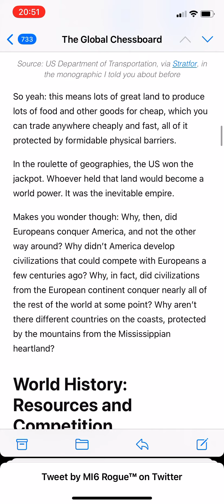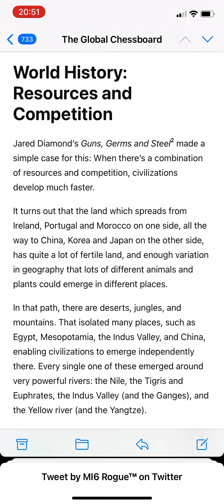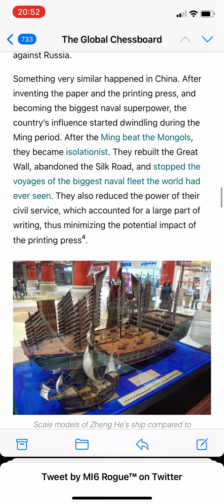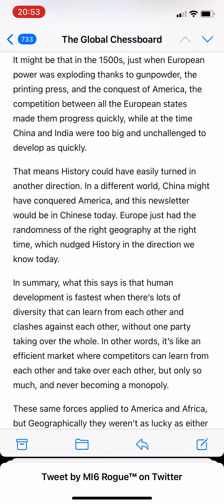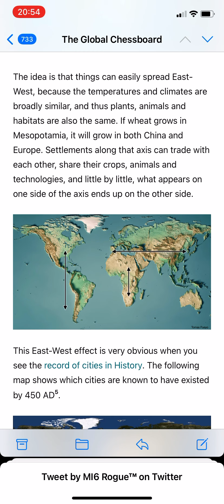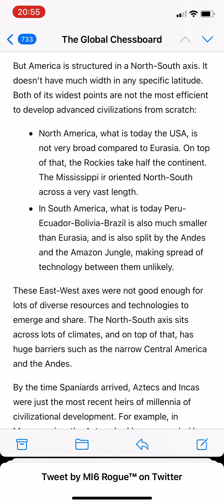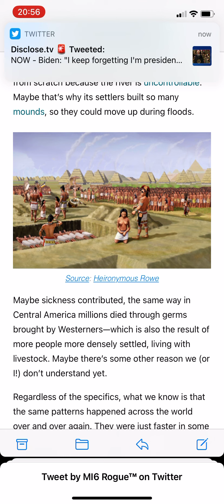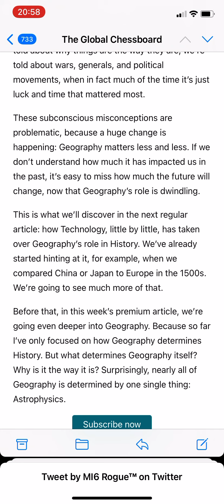Tomas Pueyo Geography of History USA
For homeschooling